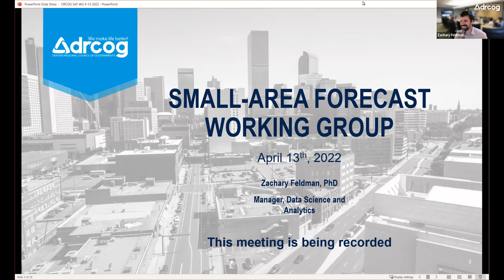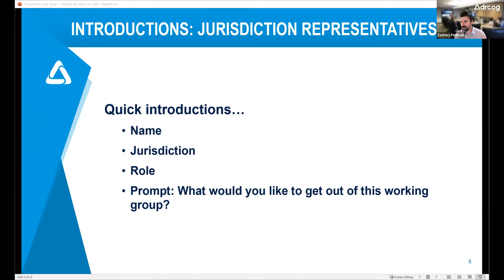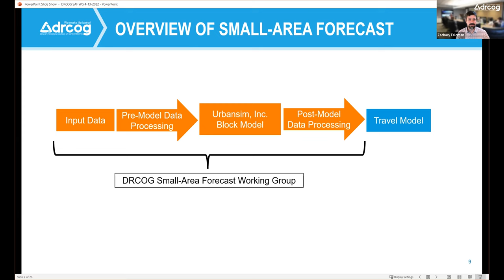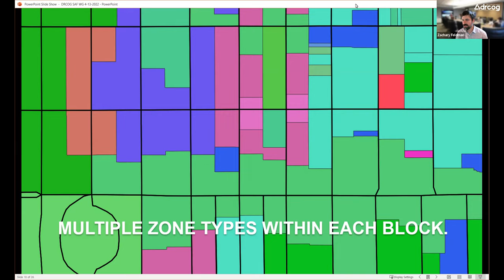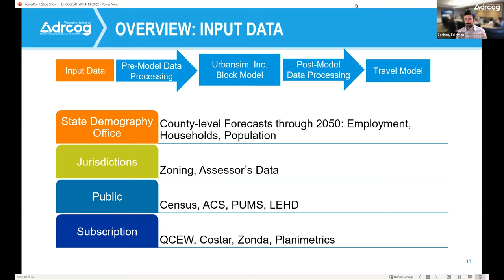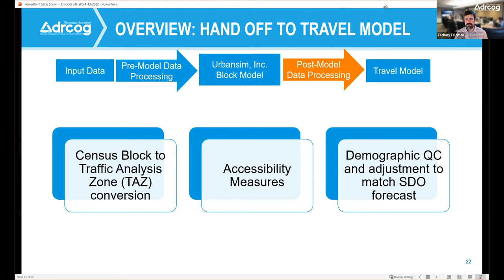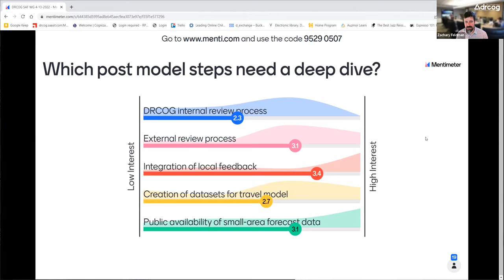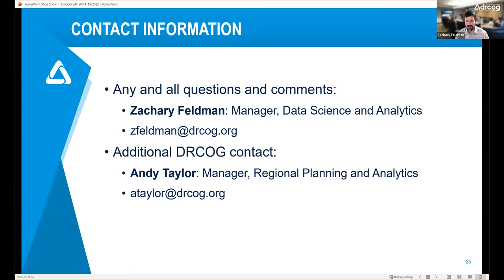DRCOG Small-Area Forecast Working Group, Apr. 13, 2022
Update member government representatives on recent and upcoming small-area forecast process and data improvements as well as facilitate feedback on the Colorado State Demography Office's forecasts.